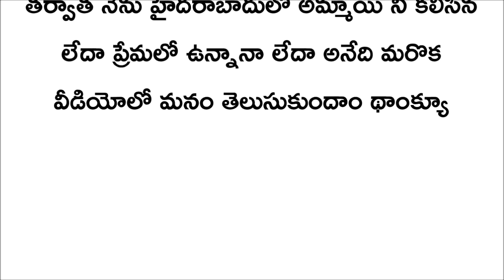పెసిడెంట్ గారి అమ్మాయి తో ప్రేమ || telugu kathalu || telugu stories || latest love stories in telugu